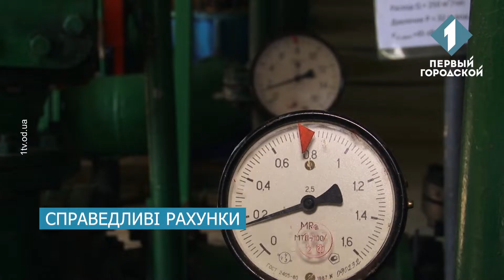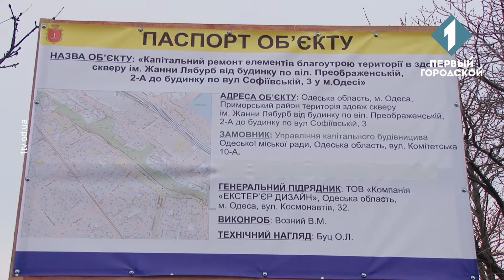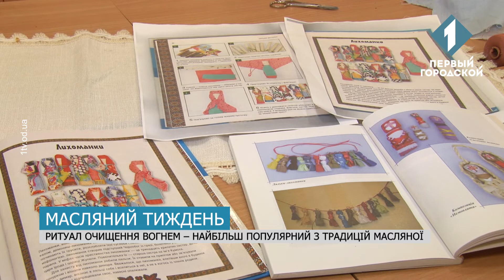Час Одеси за 06 березня 2019